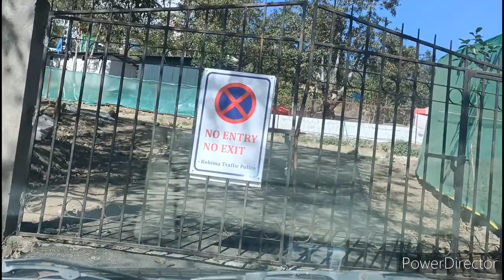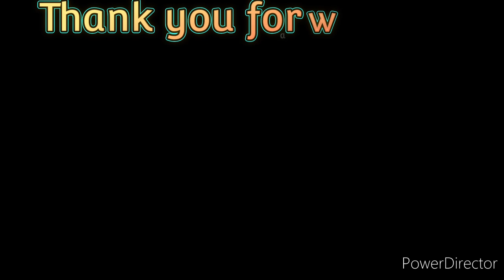My First time/ hornbillfestival2022 The_Cultural_festival in Nagaland💐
The Hornbill Festival is an annual festival celebrated from 1 to 10 of December in the Northeastern Indian state of Nagaland. The festival represents all ethnic groups of Nagaland for which it is also called the Festival of Festivals.